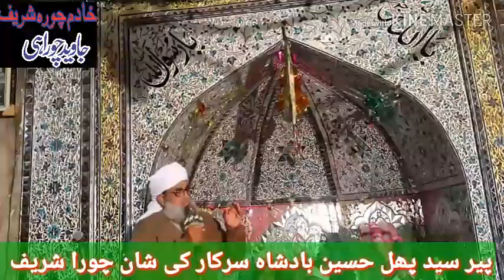Peer Syed Pohl Hussain Shah Sahib Chura Shareef shan e auliya پیر سید بدر مصعود